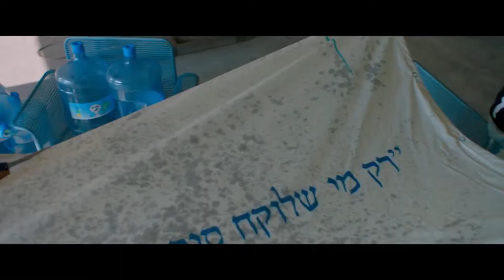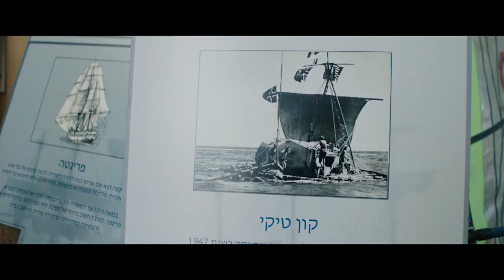THE RAFT Trailer | Miami Jewish Film Festival 2022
From the director of Maktub, one of Israel's biggest box office sensations, comes a coming-of-age story for the entire family. In an incredibly rare feat, Israel’s soccer team has won a critical match and is now vying for a chance to reach the World Cup. But due to increased security measures, it's decided to move the game to the island of Cyprus instead. Four adolescent Israeli kids, who are diehard soccer fans, are not going to miss this game for anything in the world. Inspired by the mythological journey of Kon-Tiki, they decide to build a raft on their own and cross the Mediterranean Sea to attend the fateful game. During their perilous journey, their friendship is put to the ultimate test as they get a taste of first love and discover things about themselves that they didn't know existed. Their innocent adventure evolves into a coming-of-age journey which they will never forget.